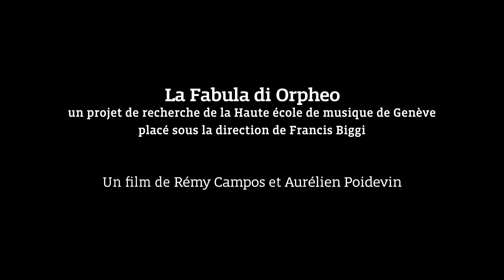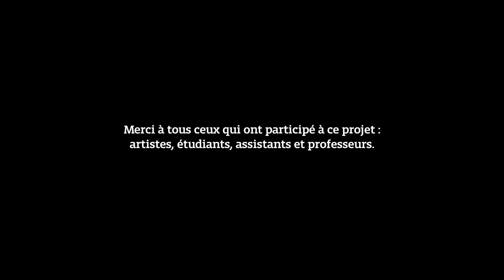La Fabula di Orpheo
Un film de Rémy Campos et Aurélien Poidevin sur le projet de recherche mené par Francis Biggi «La Fabula d’Orpheo d’Angelo Poliziano», 2014.

Ce projet a été conçu en collaboration avec la Fondation Royaumont (Paris) autour d’un travail interdisciplinaire, destiné à relire et à réinterpréter l’Orpheo de Poliziano (ca 1480) dont nous ne possédons pas la musique, selon les dernières perspectives proposées par la recherche dans les différents domaines concernés : philologie, analyse musicale, ethnomusicologie, pratique de l’improvisation, mise en scène, gestuelle, chorégraphie. Il a débouché sur une série de représentations scéniques à la Fondation Royaumont, au Concertgebouw de Bruges, ainsi qu’au Batîment des Forces Motrices à Genève, au Festival les Chemins du Baroque, Sarrebourg et dans plusieurs scènes nationales en France, ainsi que dans la série « Pietre che Cantano » au Tessin.

En 2007 un CD a été réalisé pour la maison de production K617. Le disque a reçu un accueil très favorable par la critique européenne, entre autres, un Choc du Monde de la Musique en France en janvier 2008.